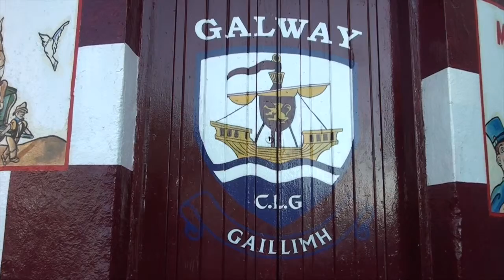The Cellar, Galway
The Cellar Bar Galway is a place that leads through innovation while remaining true to its Irish roots, and is a popular hub for locals and tourists alike. Boasting a stunning two floor venue that transforms from a busy restaurant to a buzzing late bar, The Cellar offers something for everyone. If you like great entertainment, quality food and friendly staff in the heart of Galway city, then this is place for you.